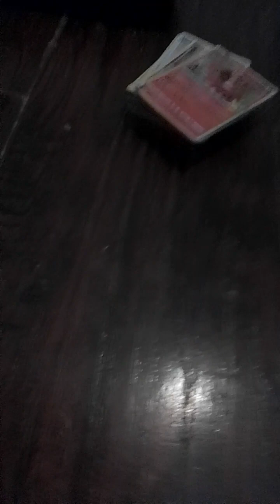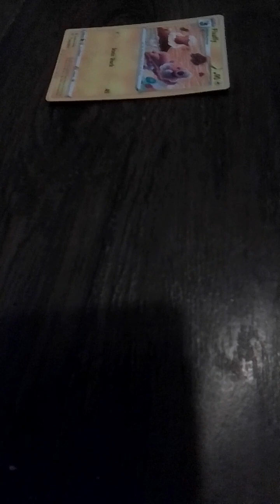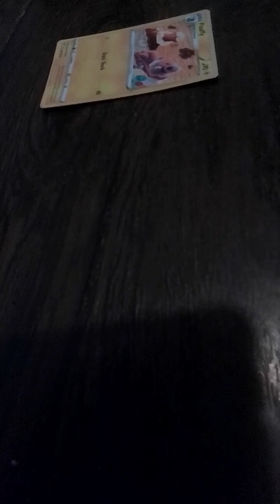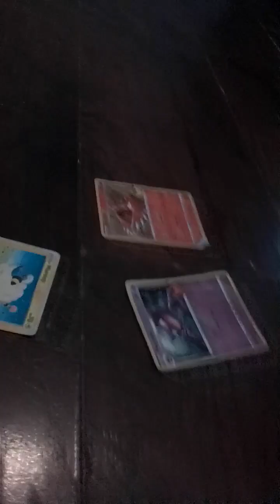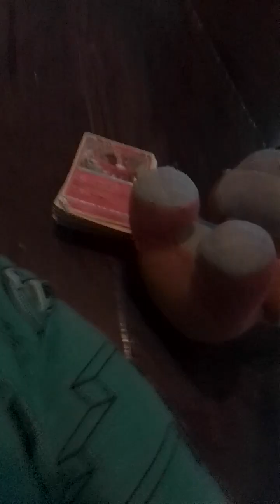oervills pokemon cards1